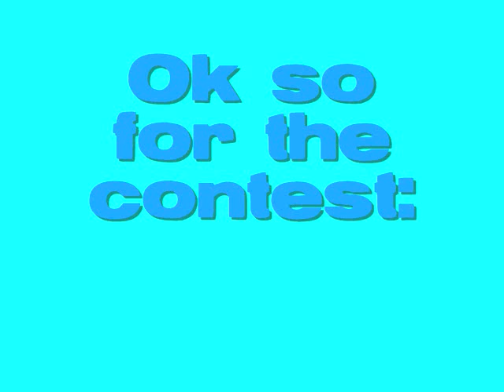RE: A contest